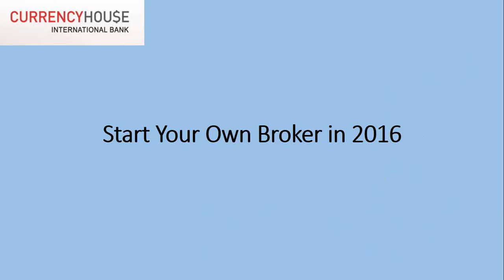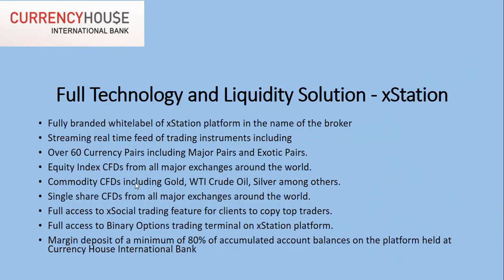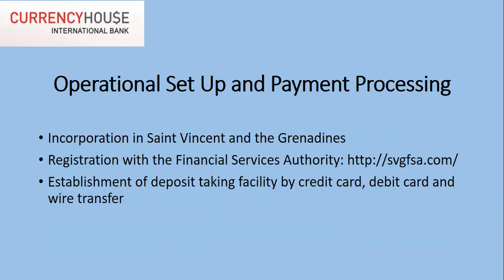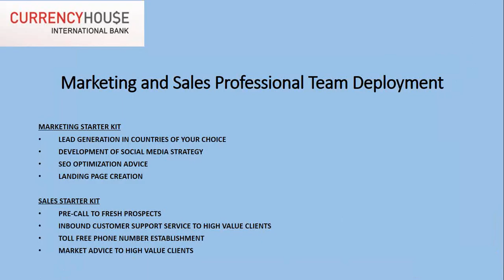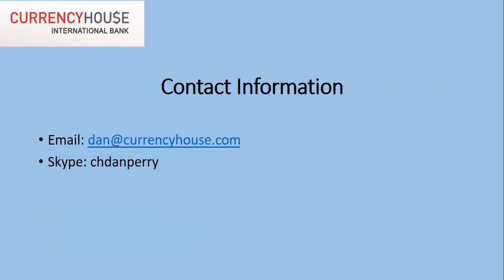How to Become a Forex Broker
Have you been involved with the markets for some time and are looking for the next step in your trading career? Join Currency House VP Dan Perry as he explains the steps involved with becoming a Currency House white label partner and learn how to become a Forex Broker.